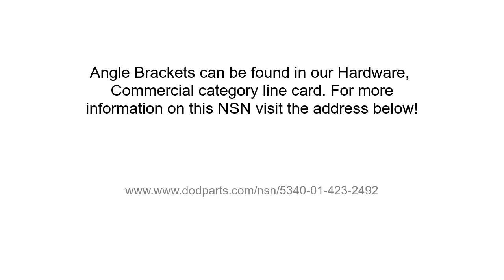NSN 5340-01-423-2492 Angle Bracket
NSN: 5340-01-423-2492 a Angle Bracket. Part Number: P191-27. This product can be located in our Commercial Hardware section on our